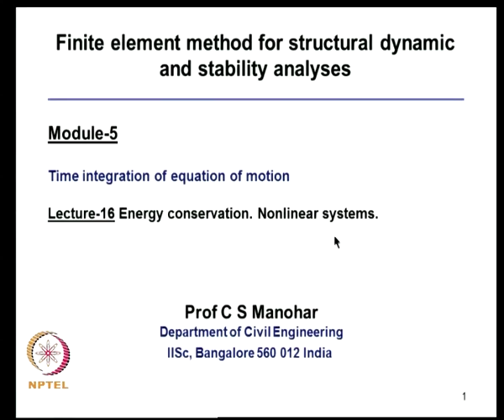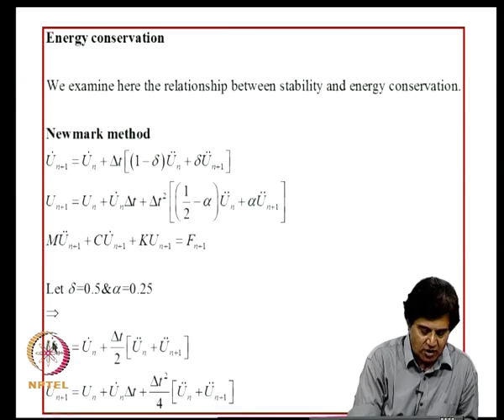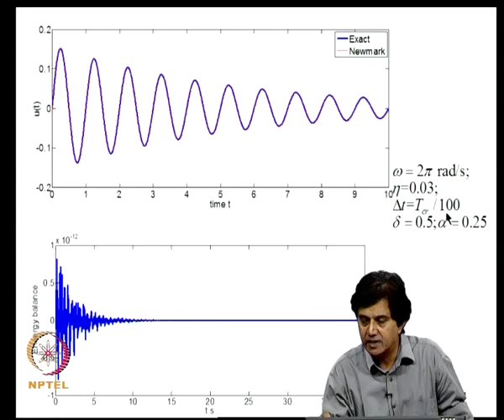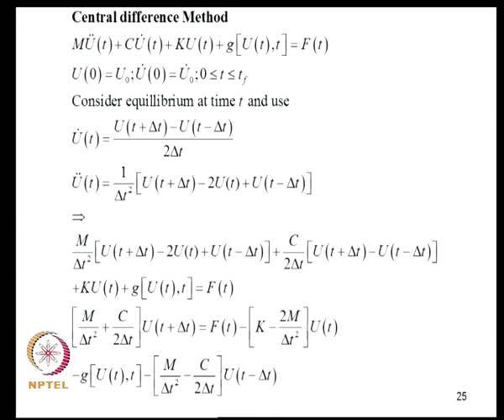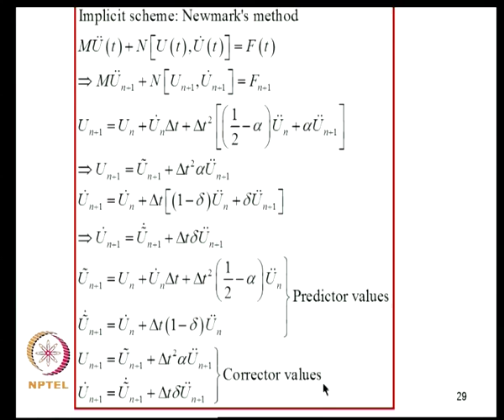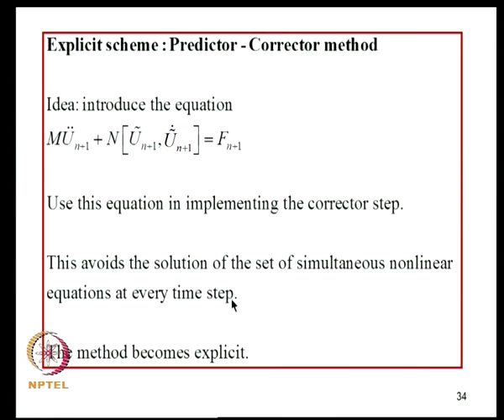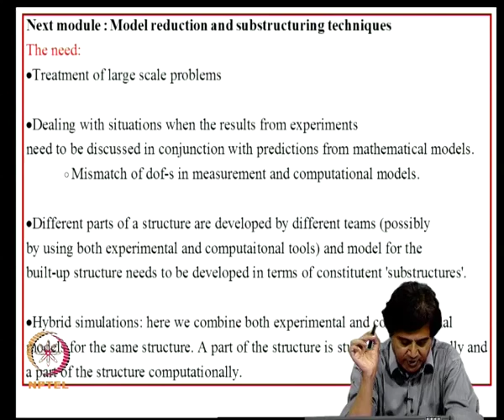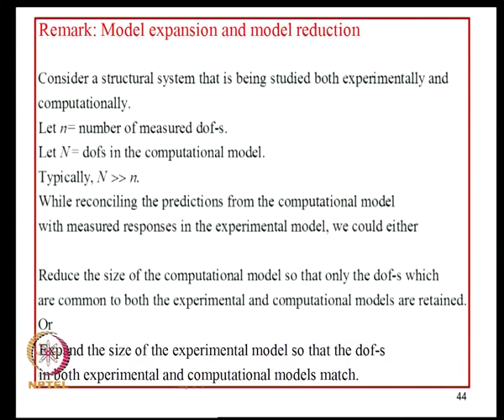Energy conservation. Nonlinear systems.